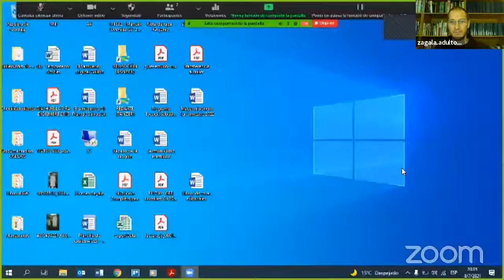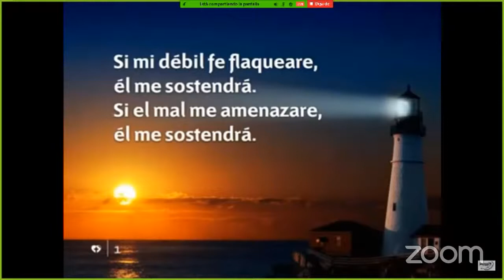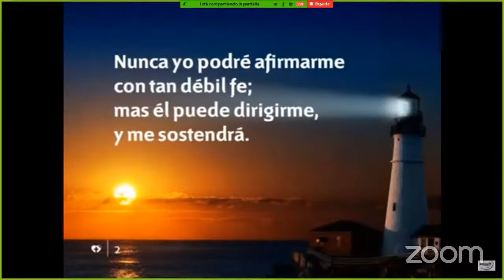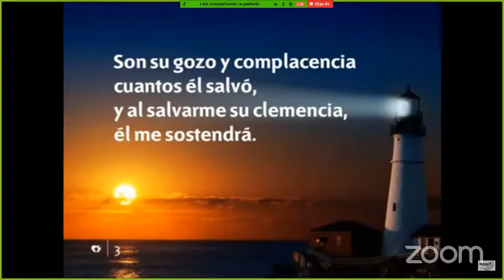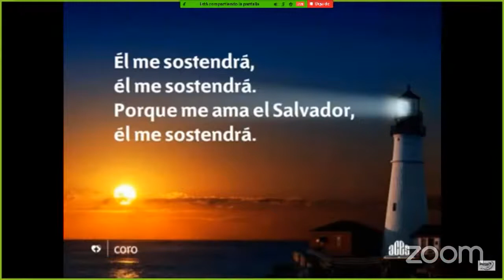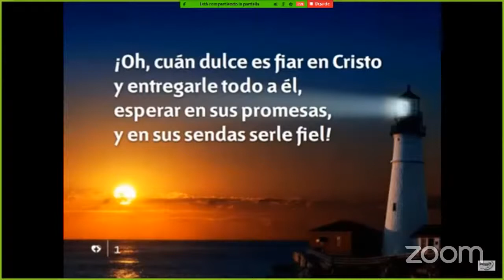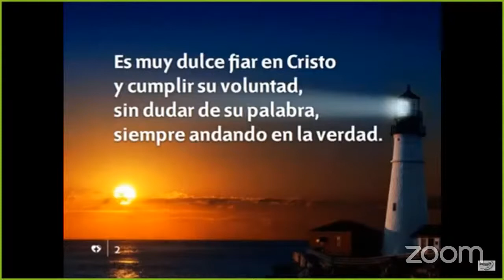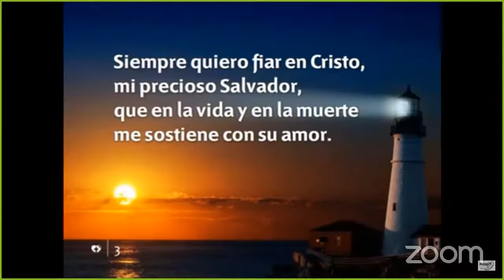Culto de oración | 08/07/2021